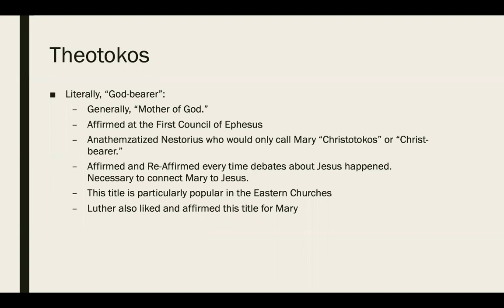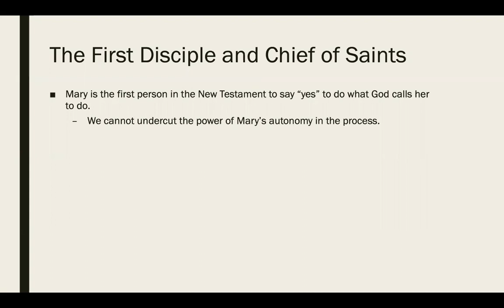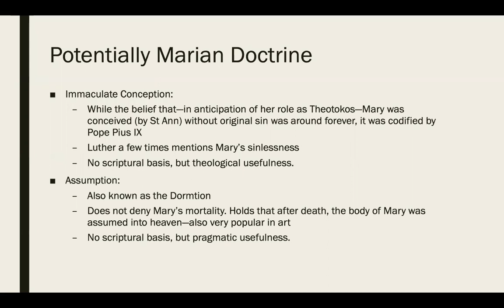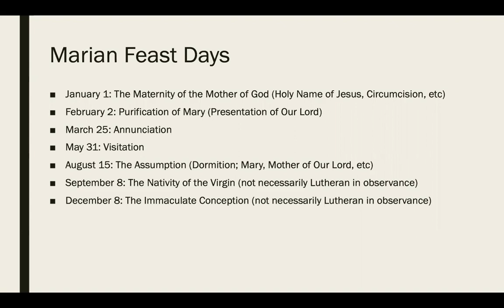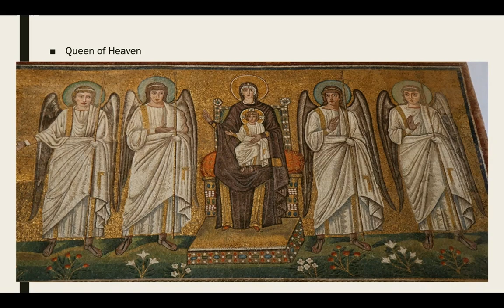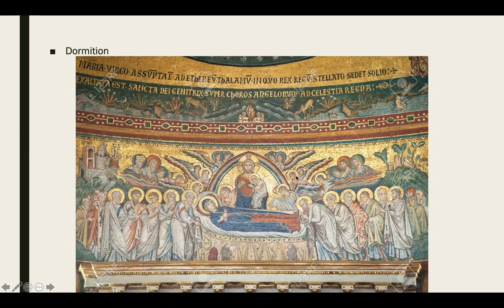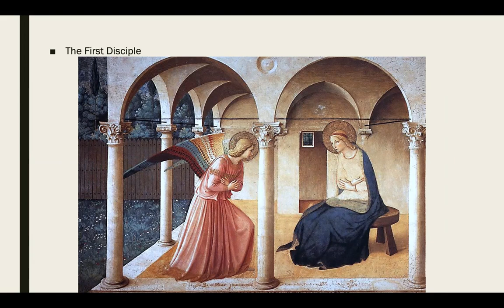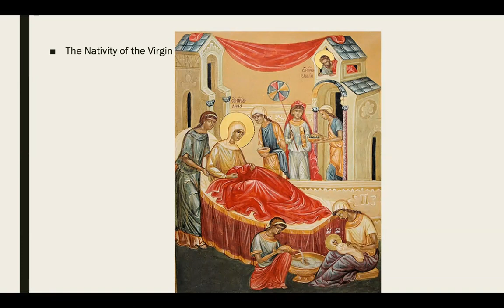Monday School: Week III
Our discussion of Mary the Theotokos in Art